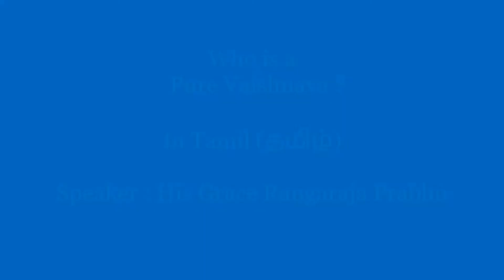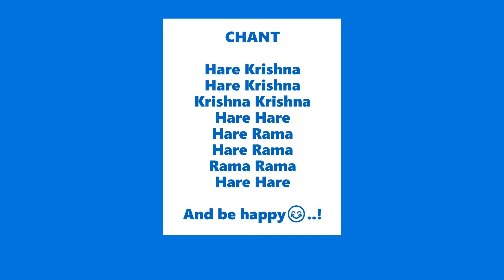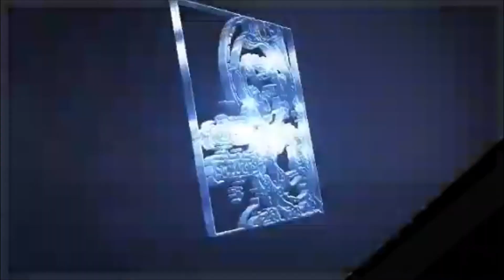Who is a Pure Vaishnava ? | Tamil | By His Grace Rangaraja Prabhu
This video is an excerpt from Bhagavad Gita Chapter 9 Day 4 in Tamil by His Grace Rangaraja Prabhu. [Video recorded on 12 June, 2020].

▶Know the importance of ISKCON World Holy Name Week (Speaker - HG Nandaputra Prabhu) through this video

▶For complete series of Nectar of Devotion(Bhakti-rasamrta-sindhu) in Tamil by HG Nandaputra Prabhu, check out this playlist